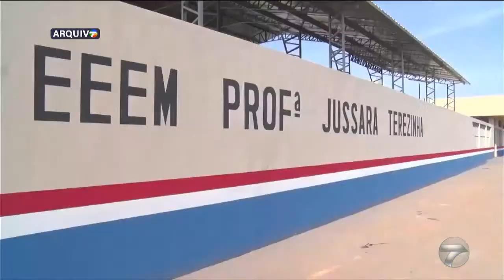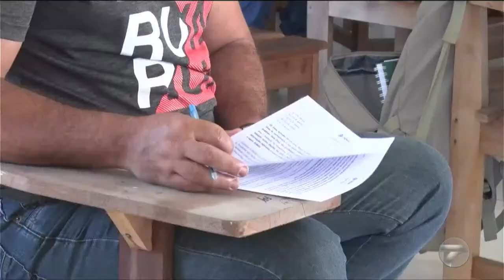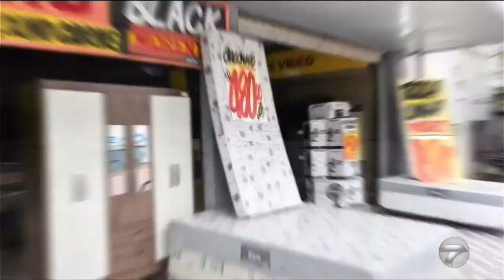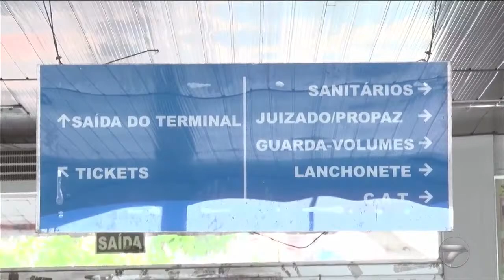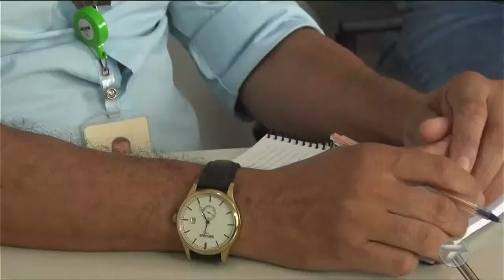FOCALIZANDOO - 16/01/2023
00:00 - Início da transmissão
03:39 - Início do Focalizando